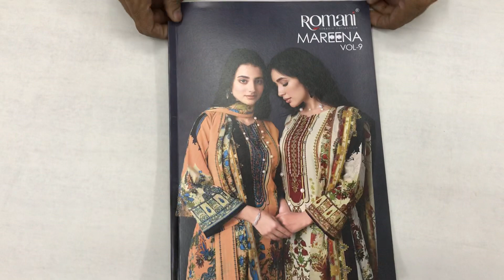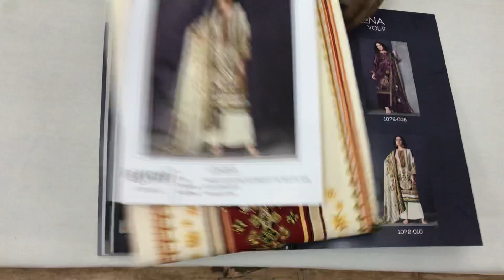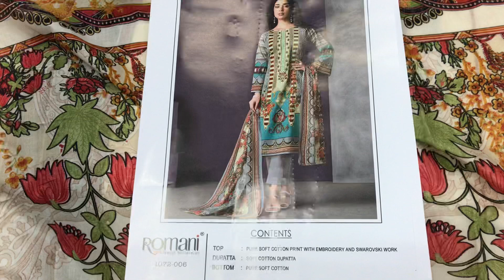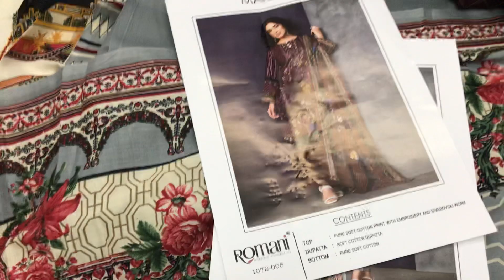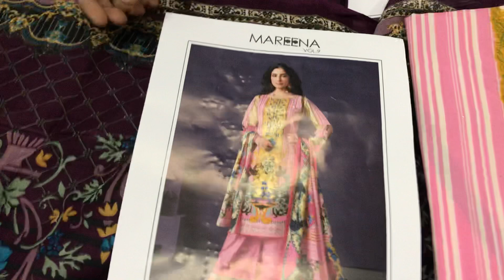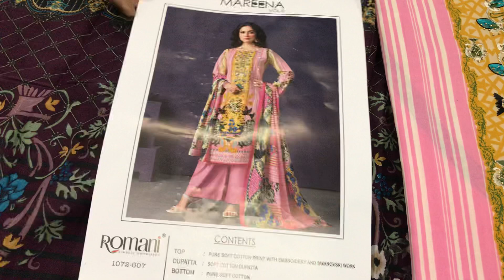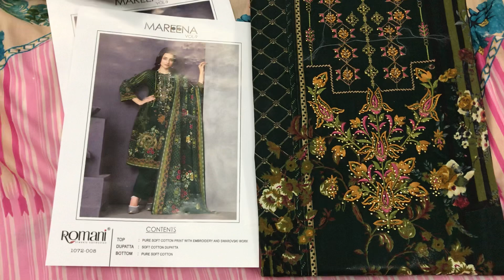Romani Suits| Romani Suits Mareena Vol 9| Romani Cotton Suits| Cotton Suits Wholesaler In Surat| Buy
Romani Suits@VintageCollection
Romani Suits Mareena Vol 9
Series/Design: Romani Suits Mareena Vol 9 Design No. 1072-001 to 1072-010 Series
Catalog Name: Mareera
Piece: 10
Top: Premium Soft Cotton Digital Style Print with Heavy Embroidery Work And Swarovsy Work. (2.50 mtrs)
Bottom: Soft Cotton Salwar. (3 mtrs apx)
Dupatta: Soft Cotton Mal mal dupatta. (2.30 mtr)

Vintage Collection
Surat

Visit Now more:-

surat suit wholesale market in Tamilnadu, surat suit wholesale market online shopping
surat suit manufacturing factory, surat suit manufacturer wholesale surat market wholesale dress, surat market for shopping, top 10 suit manufacturer in surat, surat wholesale suit,